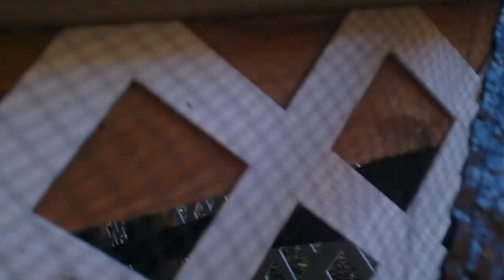Hiding From My Dogs | I Scream For Help | One Of Them Comes The Other Goes Back Inside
Hiding From My Dogs
Tonka and Monroe were sleeping so I decided to sneak out and see if they would even look for me! Then I hide behind the barn and scream for HELP one comes the other goes back inside. lol Comment before you watch who helped and who went inside ❤️😊👍!

IIf you want to send mail or a gift you can mail it to